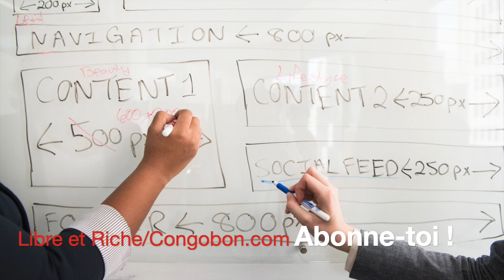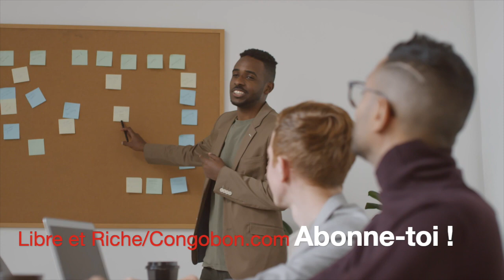RECEVEZ TOUJOURS CE QUE VOUS DESIREZ SUR ECRIT !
"Les Secrets de la Richesse révélés dans les Conseils et Voies Vers l'Abondance Financière cités dans cette vidéo !"
Dans cette vidéo captivante, nous dévoilons les stratégies les plus efficaces pour que la jeunesse ambitieuse puisse rapidement accéder à la richesse. Que vous souhaitiez devenir entrepreneur, investisseur avisé, maître des compétences recherchées, innovateur ou maître de vos finances, cette vidéo vous guidera pas à pas vers le succès financier. Ne manquez pas cette occasion d'explorer les secrets de l'abondance et de réaliser tous vos rêves !